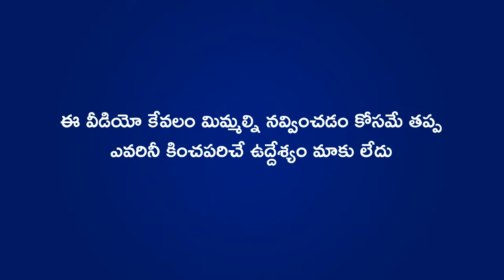SRH vs LSG Sarcastic Comedy Preview | IPL 2024 Trolls Telugu | Cric Cartoon